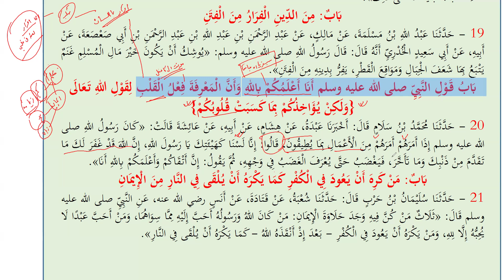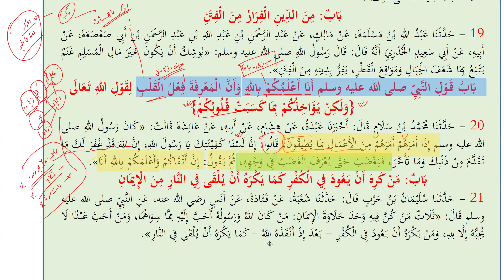*📕SAHIH BUKHARI*📕 || Kitab Badi ul Wahi || Hadith# 20|| كِتَابُ الإيمَانِ ،َابُ قَوْلِ النَّبِيّ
*📕SAHIH BUKHARI*📕 || Kitab Badi ul Wahi || Hadith# 20||    كِتَابُ الإيمَانِ ،َابُ قَوْلِ النَّبِيِّ صلى الله عليه وسلم أَنَا أَعْلَمُكُمْ بِالله   || Hazrat Aqdas Mufti Faisal Hayat Saheb db

‌‌بَابُ قَوْلِ النَّبِيِّ صلى الله عليه وسلم أَنَا أَعْلَمُكُمْ بِاللهِ وَأَنَّ الْمَعْرِفَةَ فِعْلُ الْقَلْبِ لِقَوْلِ اللهِ تَعَالَى {وَلَكِنْ يُؤَاخِذُكُمْ بِمَا كَسَبَتْ قُلُوبُكُمْ}
20 - حَدَّثَنَا مُحَمَّدُ بْنُ سَلَامٍ قَالَ: أَخْبَرَنَا عَبْدَةُ، عَنْ هِشَامٍ، عَنْ أَبِيهِ، عَنْ عَائِشَةَ قَالَتْ: «كَانَ رَسُولُ اللهِ صلى الله عليه وسلم إِذَا أَمَرَهُمْ أَمَرَهُمْ مِنَ الْأَعْمَالِ بِمَا يُطِيقُونَ، قَالُوا: إِنَّا لَسْنَا كَهَيْئَتِكَ يَا رَسُولَ اللهِ، إِنَّ اللهَ قَدْ غَفَرَ لَكَ مَا تَقَدَّمَ مِنْ ذَنْبِكَ وَمَا تَأَخَّرَ، فَيَغْضَبُ حَتَّى يُعْرَفَ الْغَضَبُ فِي وَجْهِهِ، ثُمَّ يَقُولُ: إِنَّ أَتْقَاكُمْ وَأَعْلَمَكُمْ بِاللهِ أَنَا».